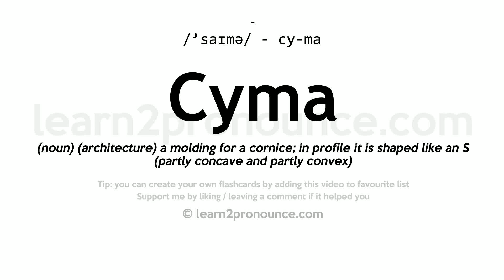Pronunciation of Cyma | Definition of Cyma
Cyma pronunciation | How to pronounce Cyma in English?
/`saɪmə/
Meaning of Cyma | What is Cyma?
(noun) (architecture) a molding for a cornice; in profile it is shaped like an S (partly concave and partly convex)
What is Cyma | Cyma meaning and definition?